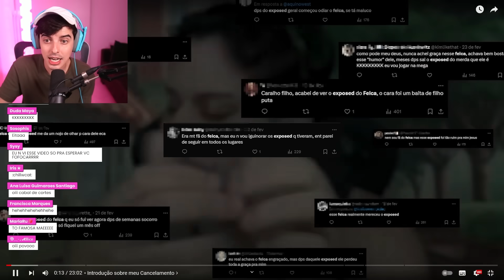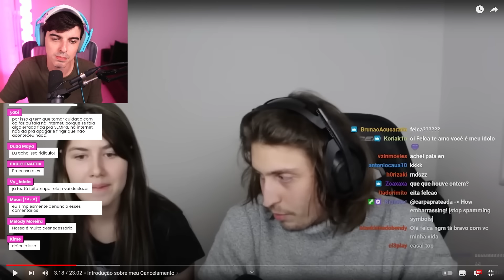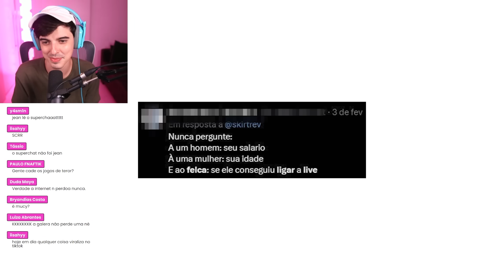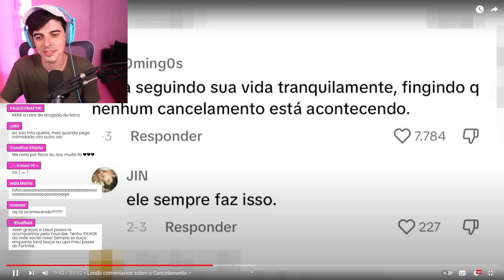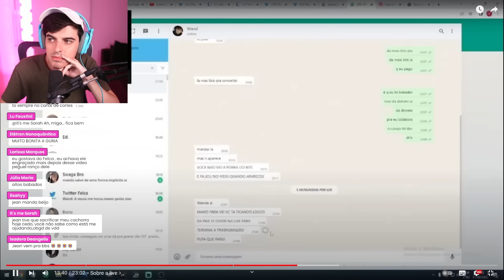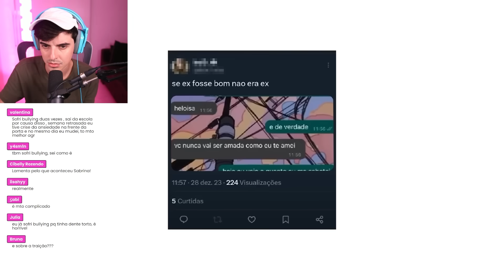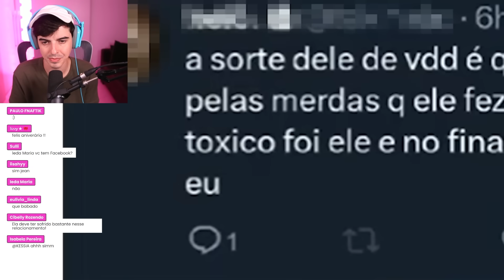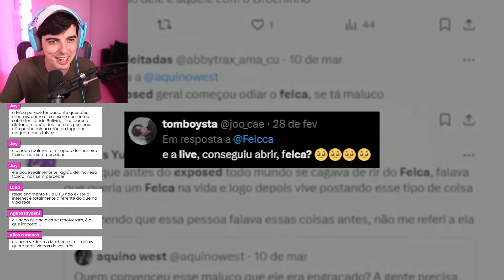O exposed do Felca voltou e eu to no meio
O caso de hoje é uma história real sobre o tiktoker e youtuber Felca (que fez o meme da base da Virginia) e sua namorada Helo. Falei do garoto que desmascarou os pais narcisistas no TikTok depois de tudo que passou na educação. Comentei da Malu Borges em polemica de moda e trends de 2023 e 2024 com a Livia no fashion tiktok. Já falei Lele Burnier, Karen Bachini e Virginia (e sua base). Falei dos participantes do BBB24 (Big Brother Brasil) e reagi ao canal do Felca, Ismeiow e Goularte. Falei sobre Zé Felipe, Carlinhos Maia, Viihtube e outros. Historias que envolvem família em grande exposed de cancelamento que viram trend. Nesse canal trago tretas, polêmicas, caso real (e casos bizarros) e conto como foi tudo sobre a vida dos famosos assim como muitos canais de opinião como Blogueirinha e Mount.

Edição:
by @ZorksStudios